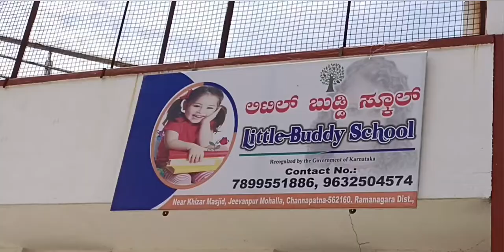little Buddy School children playing in swimming pool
LITTLE BUDDY SCHOOL
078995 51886